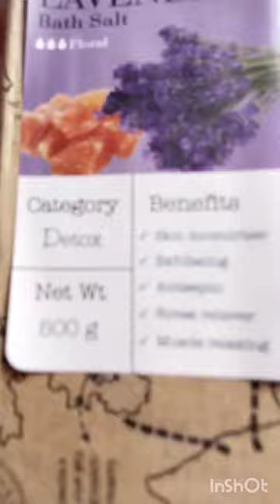bath salt under rs.100